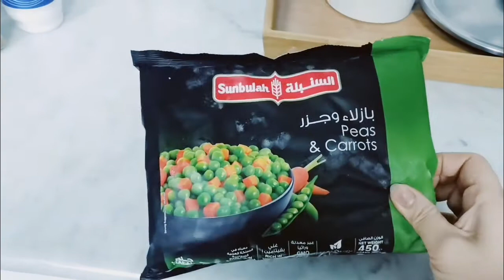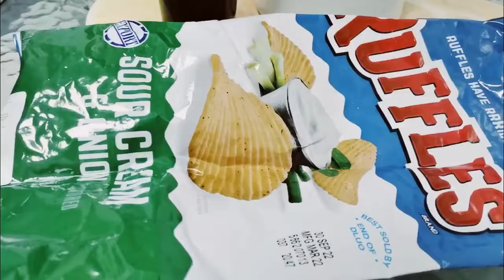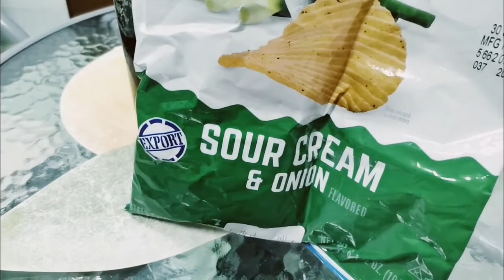How to cook ozie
Isang Masayang Araw mga ate/koya

Hanap mo ba ay lutong pang middle east Tara at samahan mo ako magluto baka sakaling makatulong ang Recipe na ito sa hanap mo..😊

Sana nag enjoy ka sa papanood at sana naka tulong aq sayo kaibigan.. At kong bago ka palang dito.

Editing machine :
Huawei nova7i

Editing software :
Kinemaster
Huawei nova7i editing

Photo editor
Picsart